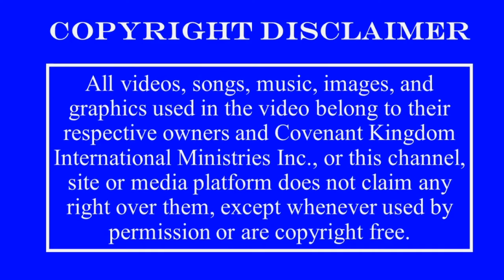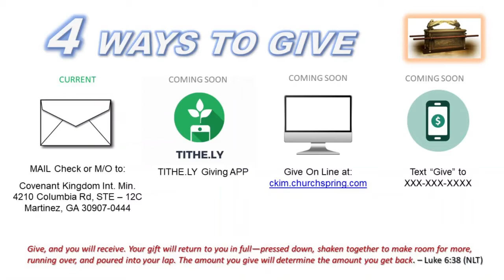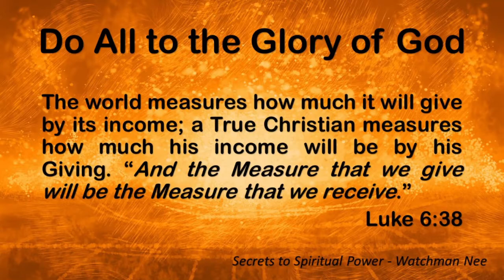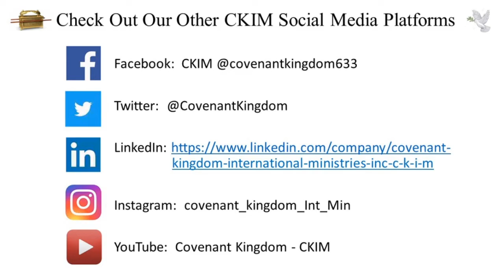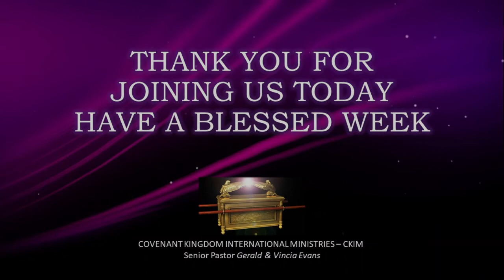UNITY IN THE SPIRIT OF PEACE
Unity is not optional. We must endeavor " to keep the unity of the Spirit in the bond of peace" (Ephesians 4:3). Our walk, our way of life, must be worthy of this call to peace in Christ. Unity is based on love. Love is the "bond of perfection," the "the bond of peace," the glue that binds the members of the body together in Christ. We love one another as Jesus has loved us. A bucket full of chicken feathers may appear united, but try throwing them in the air. Love bears fruit: tender mercies, kindness, humility, meekness, lowliness, gentleness, longsuffering, bearing with one another, and forgiving one another, as Christ forgives us. These are ingredients in the recipe for unity.  Unity must be maintained. We must "keep the unity of the Spirit." Christian unity is not man's invention. It is not created by the formation of central authorities or by the publication of human creeds. These are actually departures from unity in Christ. Christian unity is a gift from God that must be preserved, kept, maintained. We must be careful that we do not lose the unity of the Spirit.